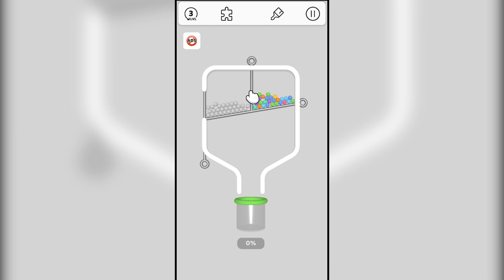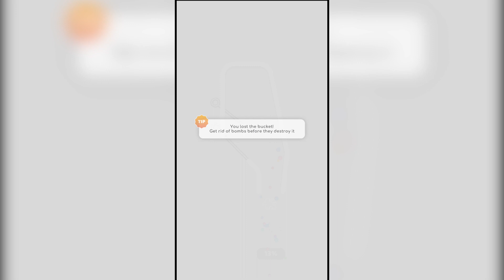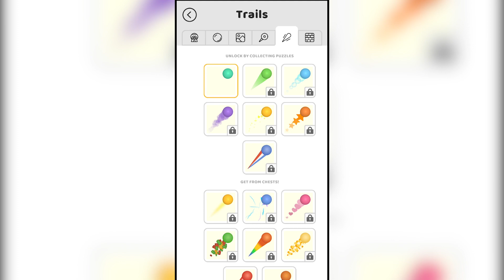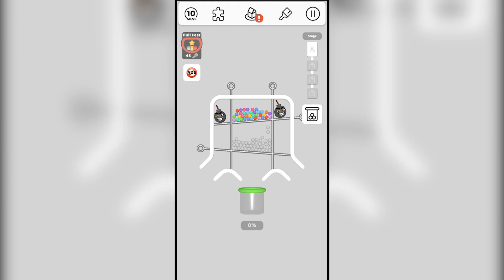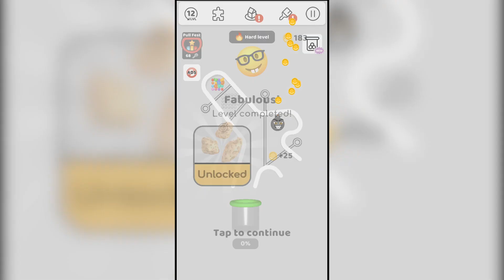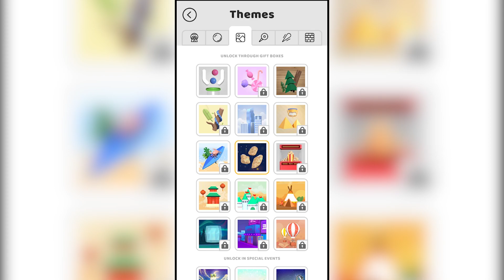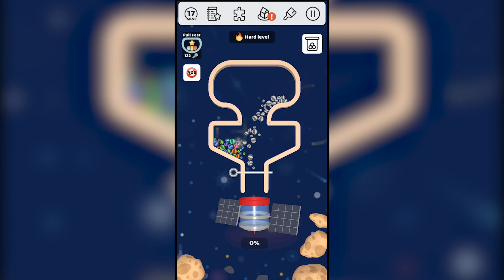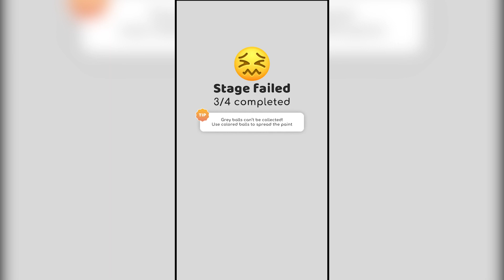I TRIED HARD LEVEL IN PULL THE PIN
Pull the pin gameplay